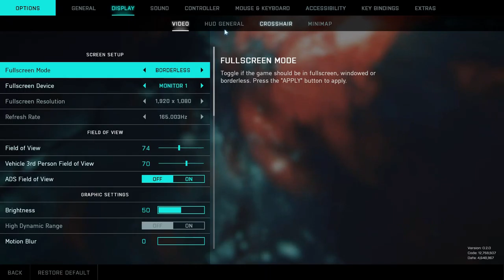More Manifest Battlefield 2042 Gameplay Pt 6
Part 6 of the first hand full of levels I recorded "Pre" launch weekend.
More Manifest is the map.

2:38 I GOT ONE. I GOt him Good.
6:36 GunnerCraft
16:06 Random Wingsuit stuff
19:08 Get Tanked!
24:25 Hovercraft is OP...Driver, not so much.

No camera, no commentary, JUST GAMEPLAY